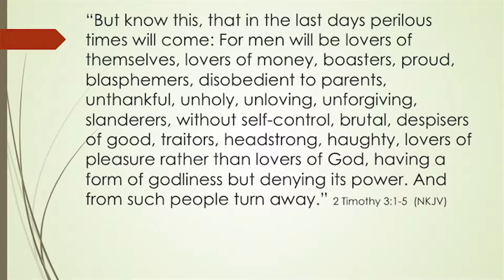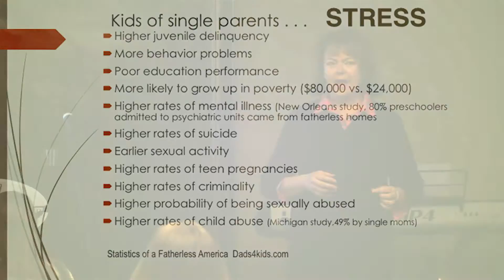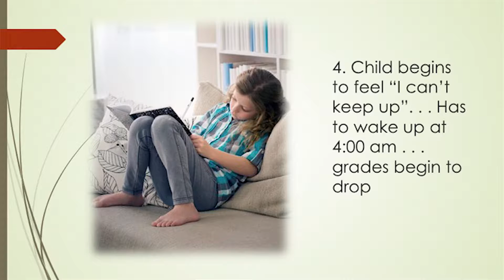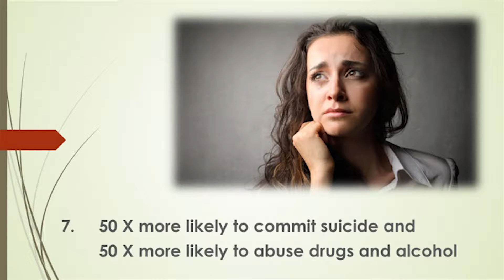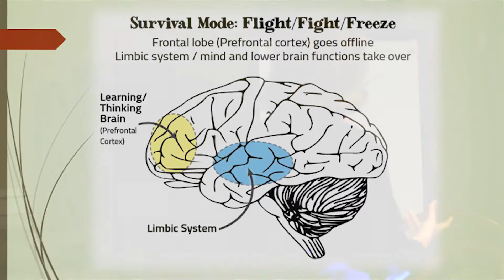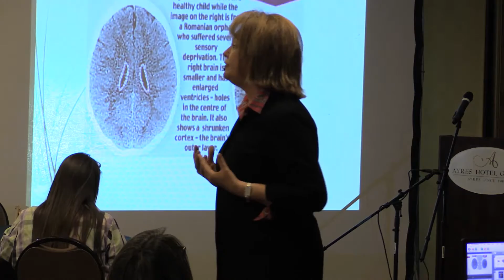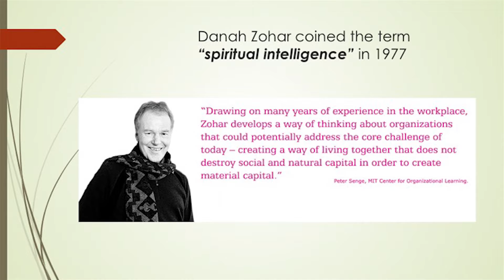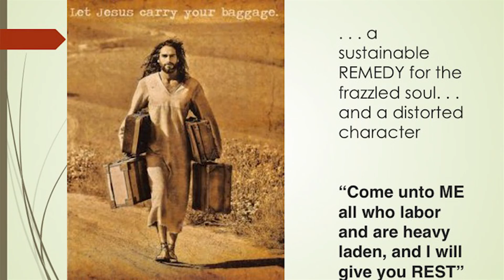Children's Leadership Training: The Word with Carolann DeLeon pt. 1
Children's Ministries NAD of SDA.